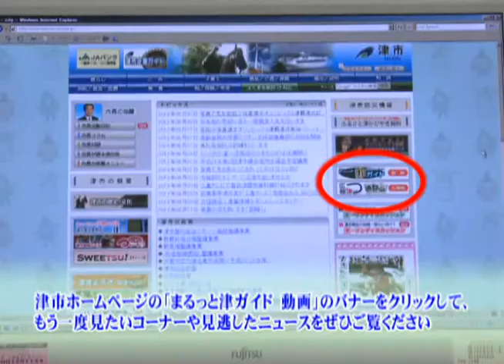エンディング：津市行政情報番組「次週の番組案内」24.9.1